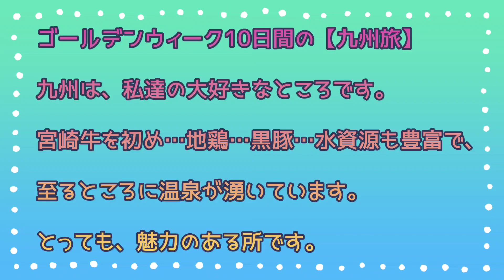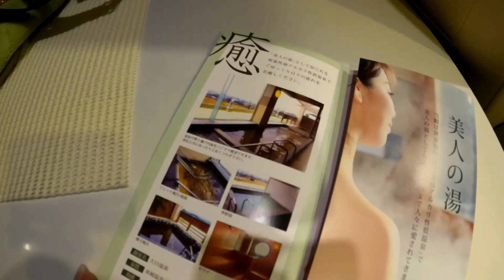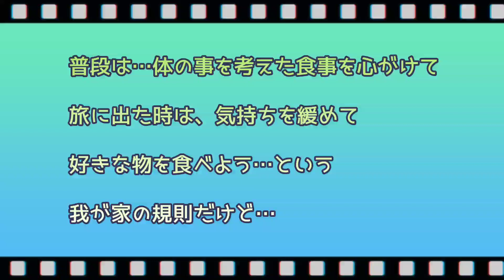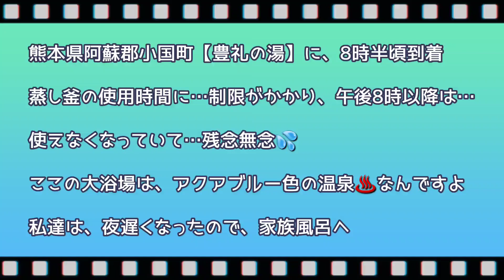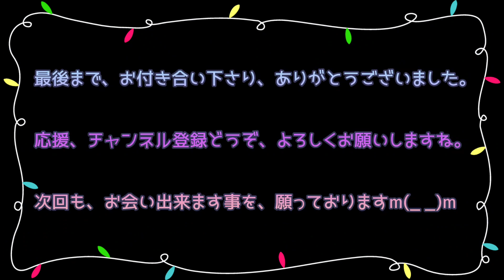【アドリアソニック】夫のメタボと甘いもの…GW旅その1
【やり残さない人生にむかって】を意識しながら、今楽しめる事を…今日の1日を…大切に生きるよう心がけています。アドリアソニック